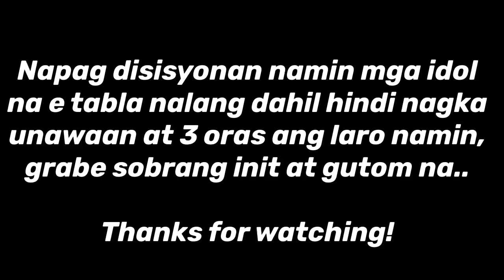Bagong player ng team LARJ/Kilalanin! sa wakas meron na kaming 5’10 na player